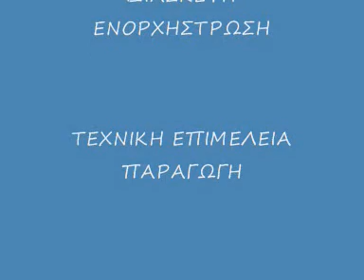ενα μαχαιρι κ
Το μαχαίρι

Μουσική/Στίχοι: Μικρούτσικος Θάνος/Καββαδίας Νίκος

Απάνω μου έχω πάντοτε στη ζώνη μου σφιγμένο
ένα μικρό αφρικάνικο, ατσάλινο μαχαίρι
όπως αυτά που συνηθούν και παίζουν οι αραπάδες
που από έναν γέρον έμπορο τ’ αγόρασα στ’ Αλγέρι

Θυμάμαι ως τώρα να ’τανε το γέρο παλαιοπώλη
όπου έμοιαζε με μια παλιά ελαιογραφία του Γκόγια
ορθό πλάι σε μακριά σπαθιά και σε στολές σκισμένες
να λέει με μια βραχνή φωνή τα παρακάτω λόγια

Ετούτο το μαχαίρι εδώ που θέλεις ν’ αγοράσεις
με ιστορίες αλλόκοτες ο θρύλος το ’χει ζώσει
κι όλοι το ξέρουν πως αυτοί που κάποια φορά το ’χαν
καθένας κάποιον άνθρωπο δικό του έχει σκοτώσει

Ο Δον Μπασίλιο σκότωσε μ’ αυτό τη Δόνα Τζούλια
την όμορφη γυναίκα του, γιατί τον απατούσε
Ο Κόντε Αντόνιο μια βραδιά το δύστυχο αδελφό του
με το μαχαίρι τούτο εδώ κρυφά δολοφονούσε

Ένας αράπης τη μικρή ερωμένη του από ζήλια
και κάποιος ναύτης ιταλός ένα γραικό λοστρόμο
Χέρι σε χέρι ξέπεσε και στα δικά μου χέρια
Πολλά έχουν δει τα μάτια μου, μ’ αυτό μου φέρνει τρόμο

Σκύψε και δες το, μια άγκυρα κι ένα οικόσημο έχει
Είναι ελαφρύ, για πιάσε το, δεν πάει ούτε ένα κουάρτο
Μα εγώ θα σε συμβούλευα κάτι άλλο ν’ αγοράσεις
Πόσο έχει; Μόνο φράγκα εφτά, αφού το θέλεις, πάρτο

Ένα στιλέτο έχω μικρό στη ζώνη μου σφιγμένο
που η ιδιοτροπία μ’ έκανε και το ’κανα δικό μου
κι αφού κανέναν δε μισώ στον κόσμο να σκοτώσω
φοβάμαι μην καμιά φορά το στρέψω στον εαυτό μου

Σκύψε και δες το...